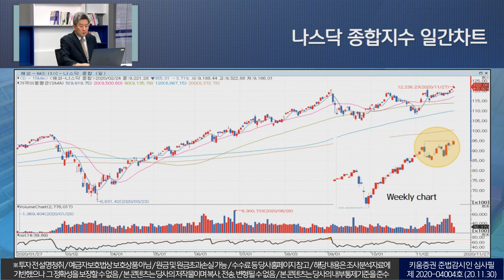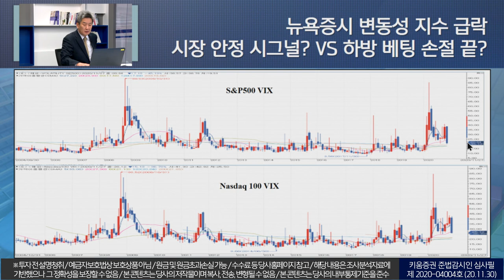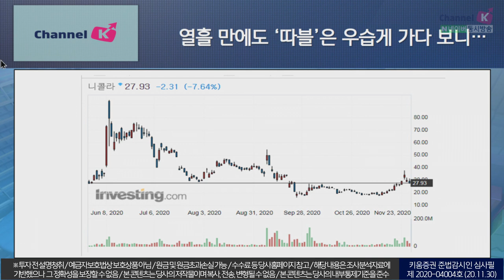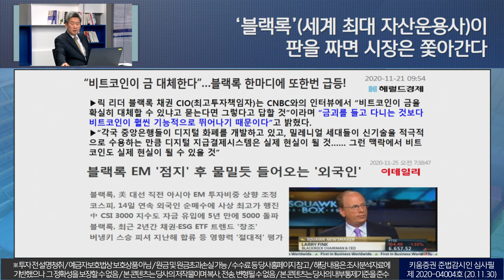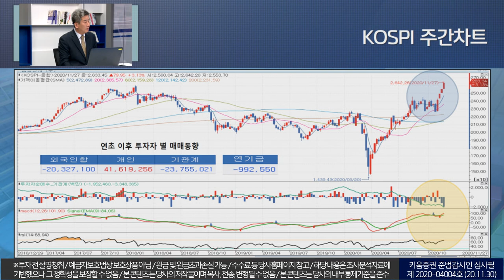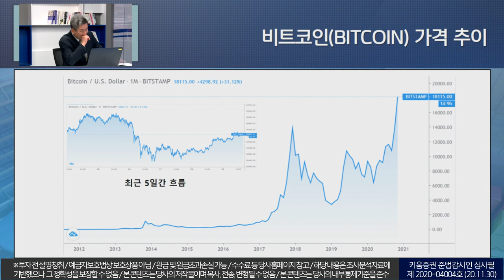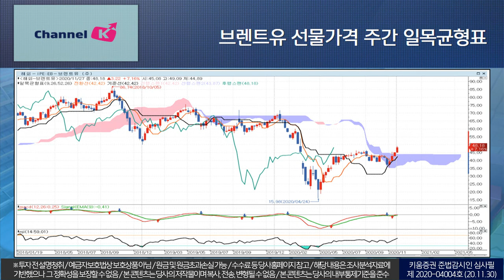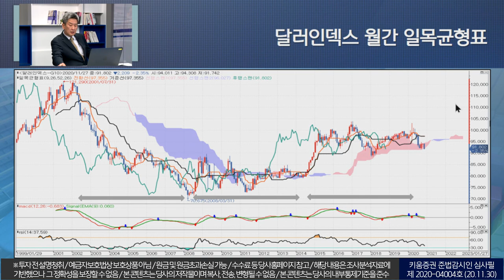"거 비트코인 보세요. 주식시장, 버티면 돼요. 단 자기 돈으로!" (이진우의 시장돋보기.시장분석/20.11.30)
못 가는 ‘화이자(Pfizer)’ vs날아가는 ‘모더나(Moderna)’​

​‘블랙록’(세계 최대 자산운용사)이 판을 짜면 시장은 쫓아간다(!)(?)​
블랙록의 고문으로 영입된 스탠리 피셔(StanleyFischer)​

​힘겹게, 그러나 꾸준히 소송戰으로 대응 중인 트럼프 진영​
美 대선 정국과 맞물린 것일까?​